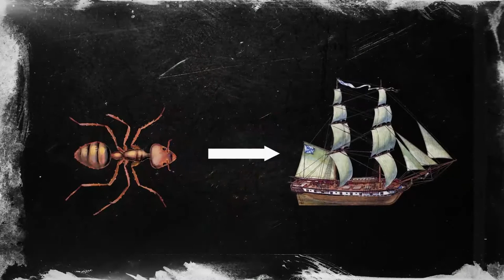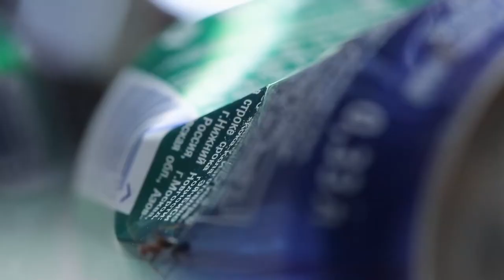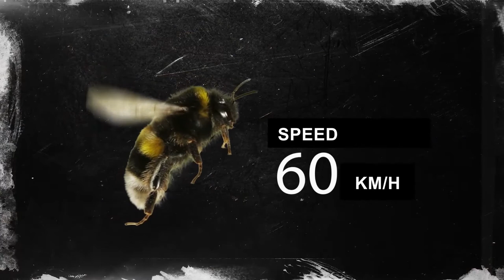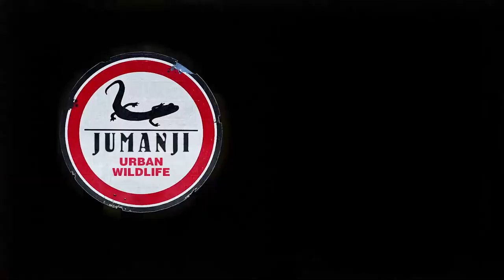Insects. Urban Wildlife | Animal Science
Big cities are like big anthills: life is in full swing day and night, and the inhabitants are always in a hurry somewhere, obeying the frantic rhythm of the metropolis. How do these tiny creatures survive in metropolis? What are they doing for the sake of neighborhood with a person?